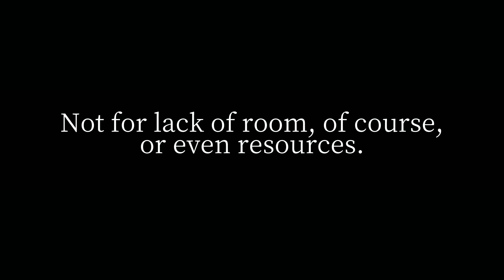How many billions of people can the Earth support?